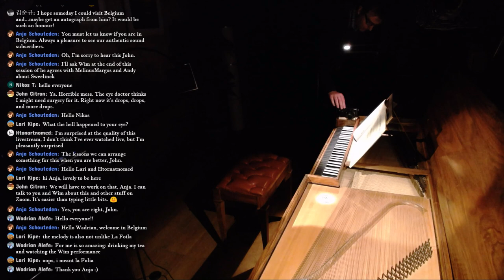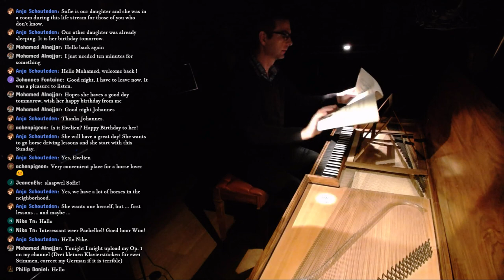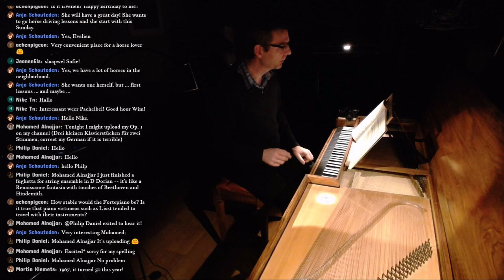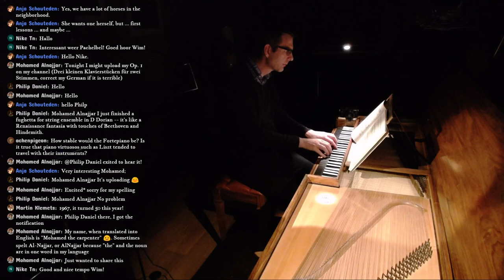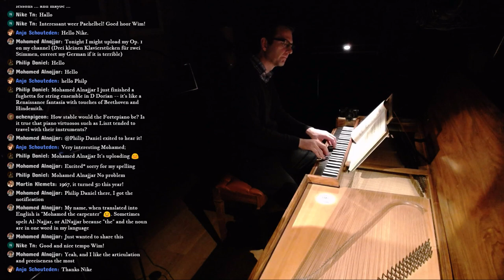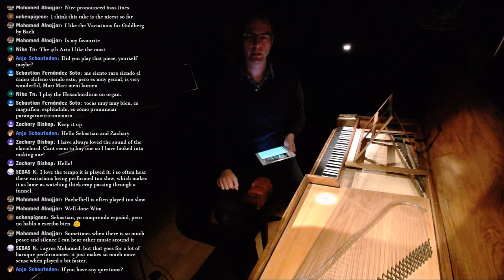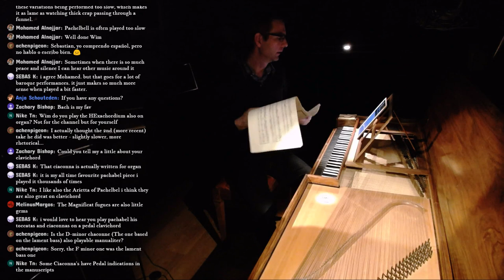🔴Live: Recording Pachelbel Hexachordum Apolinis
Aria Quinta
6:03 Take 1
14:16 Take 2
22:36 Take 3 (Theme)

Aria Tertia
26:10 Take 1
36:48 Take 2 (theme)
42:24 Take 3

Aria Prima
59:04 Take 1
1:07:54 Take 2

Bonus:
Bach 1:30:29

Pachelbel wrote in 1699 a bundle of 6 variations, the so-called Hexachordum Apolinis. We'll bring this music on CD (firstly) soon under the Authentic Sound label and so, the music needs to be recorded first...!
Feel free to pay a visit and join the often lively chat!
One cup of ☕ makes you change the world by supporting the projects we are undertaking